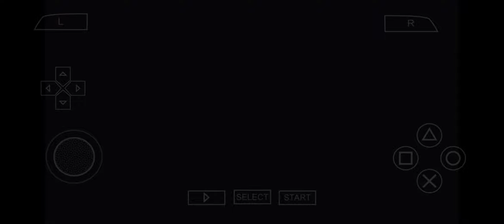God Of War II | MOBILE (PPSSPP)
My Mobile Specs :

Brand : Xiaomi
Model : Redmi K20 Pro
Chipset : Qualcomm SDM855 Snapdragon 855 (7nm)
Graphics : Adreno 640
Processor : Octa-core (1x2.84 GHz Kryo 485 & 3x2.42 GHz Kryo 485 & 4x1.78 GHz Kryo 485)
Architecture : 64 bit
RAM/ROM : 6 GB/ 128 GB

Icon & And Never Miss Out On Any Of My Uploads